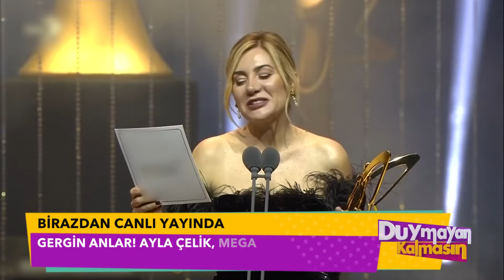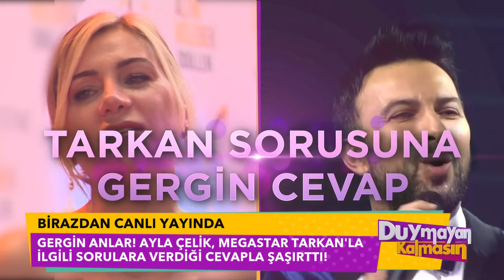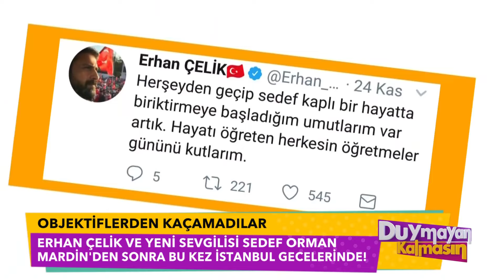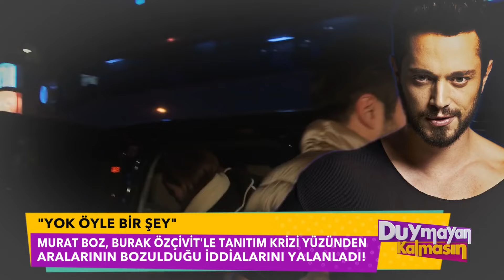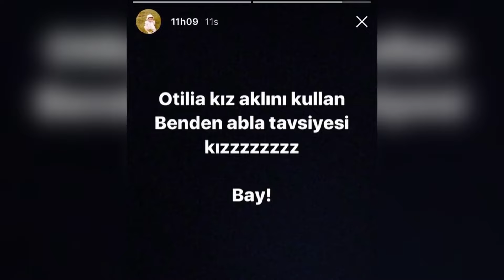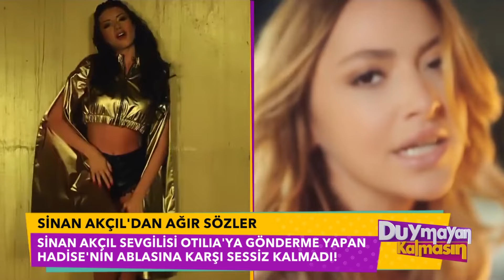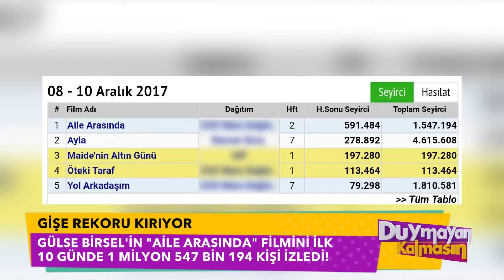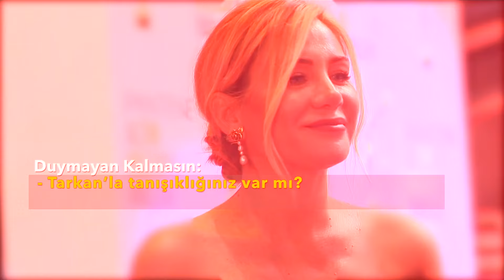Duymayan Kalmasın 163.Bölüm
Saba Tümer'den gülme krizine sokan eğlenceli açıklamalar...
Merhum sunucu Vatan Şaşmaz'ın 4 aylık hamile eşi Yasemin Şaşmaz'ın karnı burnunda ilk görüntüleri...
Ünlü şarkıcı Yeliz Yeşilmen Duymayan Kalmasın'a konuk oluyor.